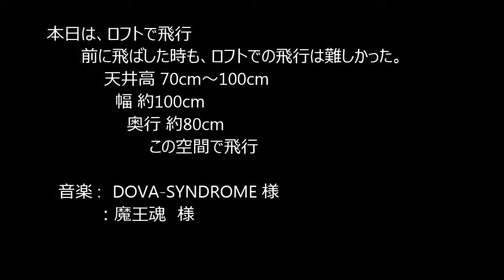クアッドコプター HJ-997 ロフトで飛行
小型のクアッドコプターの HJ-997です。
天井高の低い、ロフトで飛ばしました。クアッドコプターは、小型でも、天井や壁の影響を受けやすいようです。